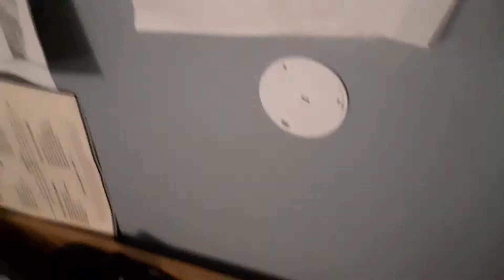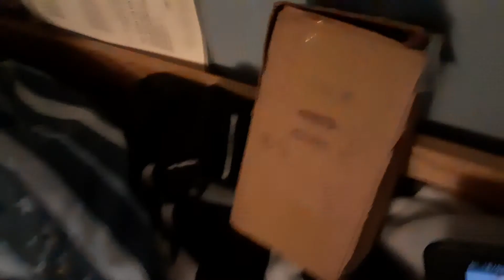cw movie among us imposter